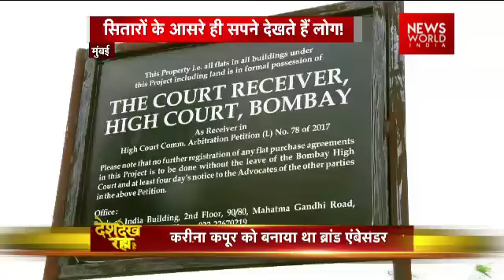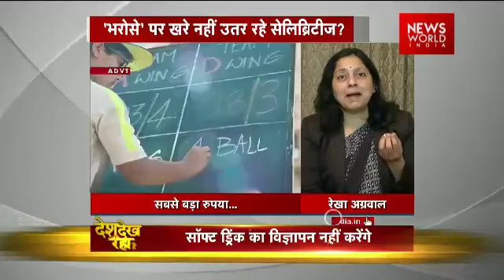NWI Debate: Shouldn’t celebrities weigh authenticity of products before endorsing them?